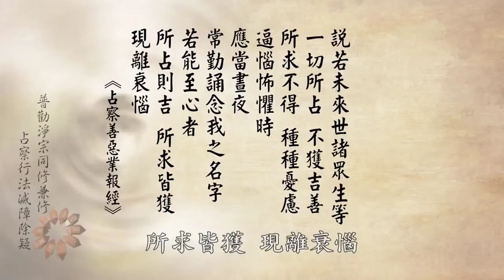Siệu độ vong linh 2 đứa bé chết trong bụng mẹ nhờ sám hối Chiêm Sát với Địa Tạng Bồ Tát